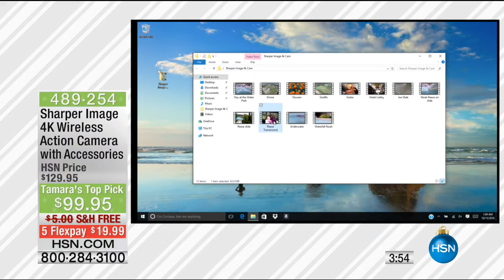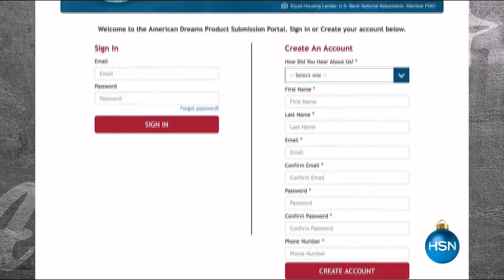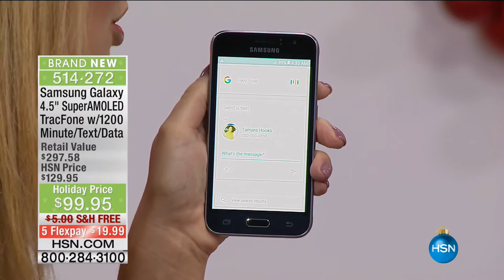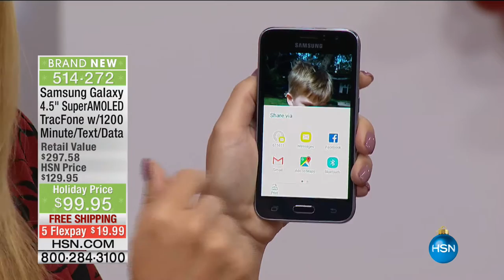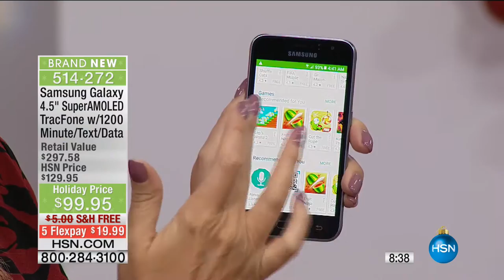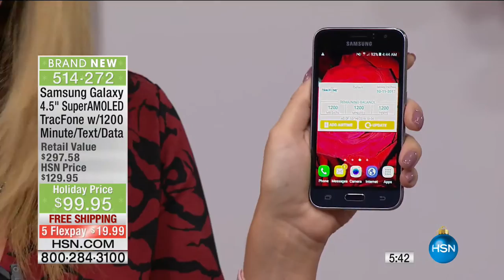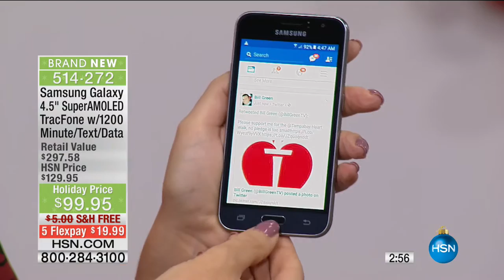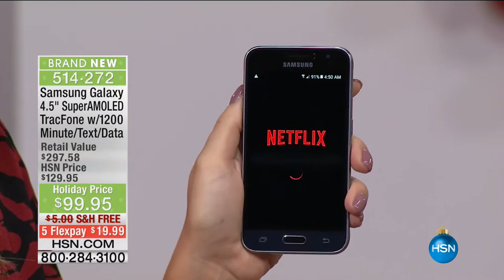HSN | Tamara Hooks' Holiday Electronic Host Picks 10.15.2016 - 04 AM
Show host shares her favorite electronic gifts.